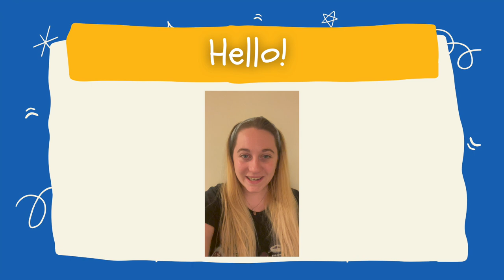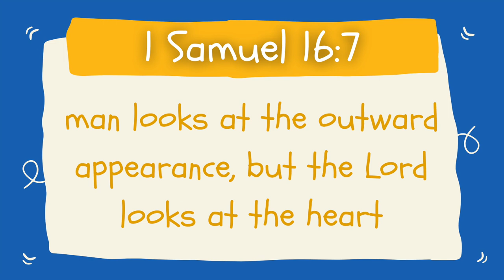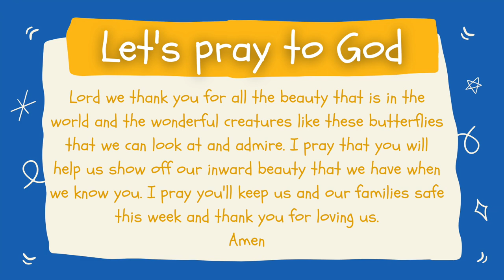Kids talk (Butterflies)